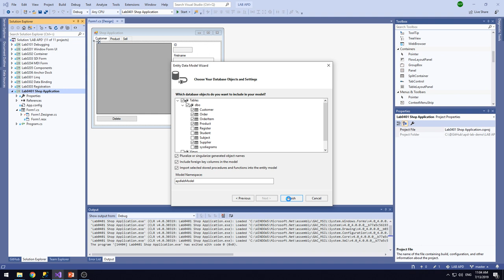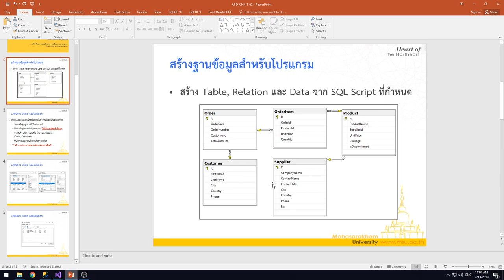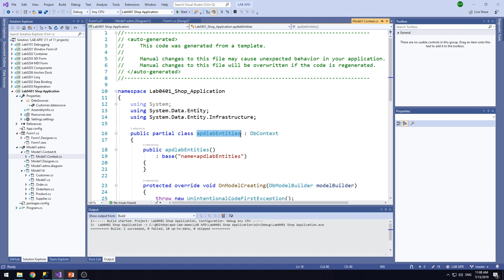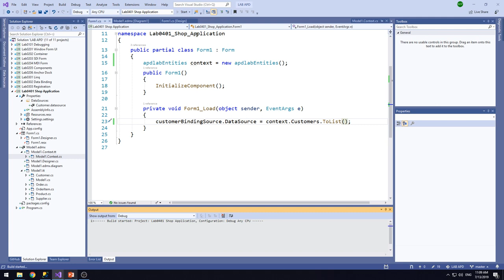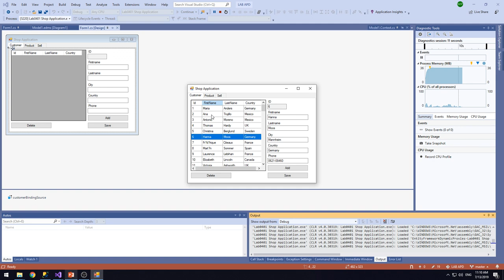Lab0401 03 Binding Customer